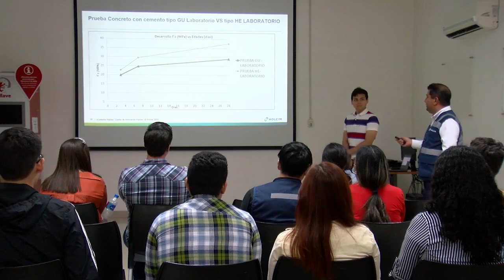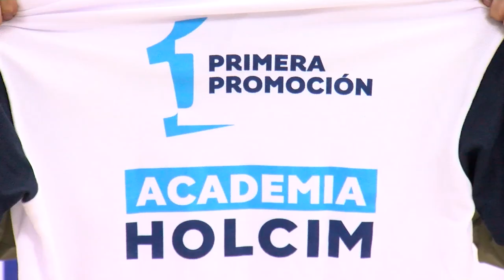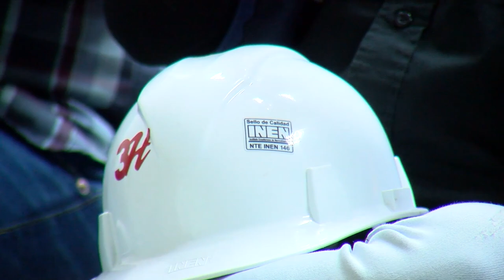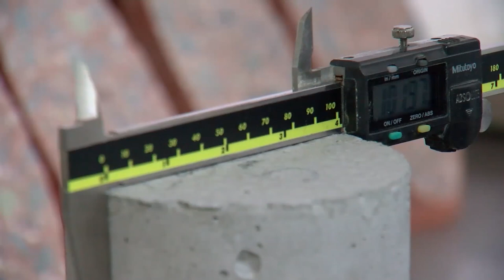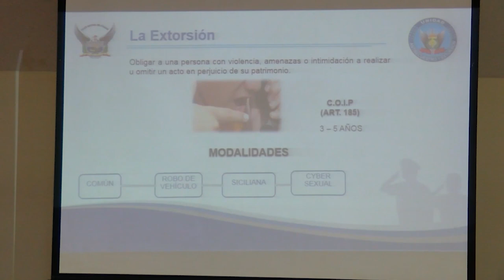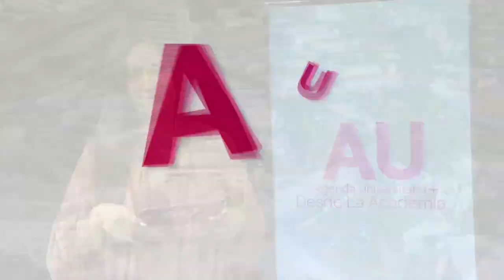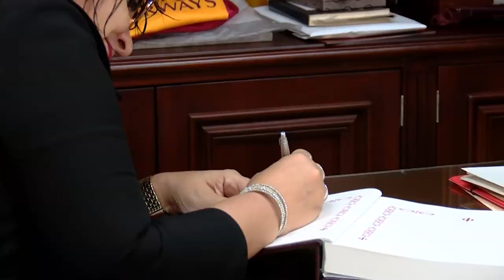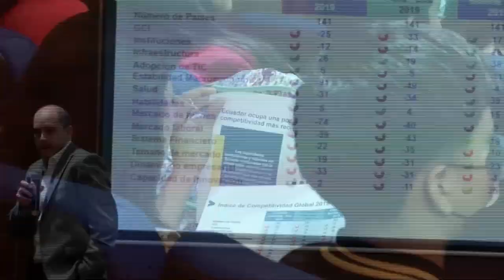AGENDA UNIVERSITARIA | PROGRAMA 13 DE FEBRERO 2023